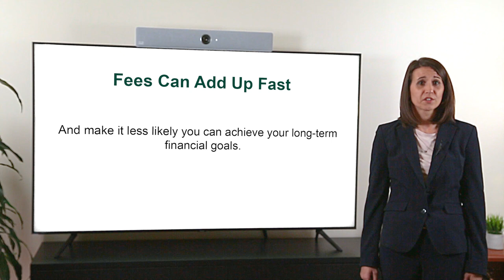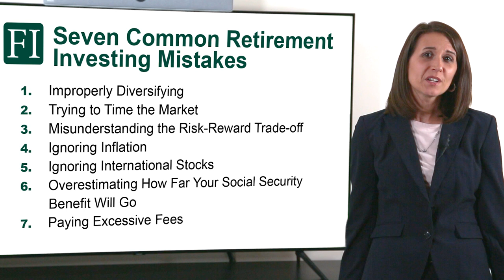Paying Excessive Fees & Expenses | Fisher Investments Common Retirement Investing Mistake #7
Retirement is supposed to be an exciting time. Finally, you have the time to travel and pursue the hobbies that you were unable to during your working years. Unfortunately, many spend much of their retirement worried about their finances. At Fisher Investments, we’ve helped thousands of individuals and families plan their financial futures so they can enjoy a comfortable retirement.
In this video series, we share some of the most common retirement investing mistakes we see time and time again. These are not meant to scare you or give you the sense that peril is lurking around every corner. Rather, we’re sharing these so you can potentially learn from them and feel more confident making investment decisions.
We hope these videos help you learn some pitfalls to avoid. If you are interested in learning more about how we might be able to help you plan for a comfortable retirement, please